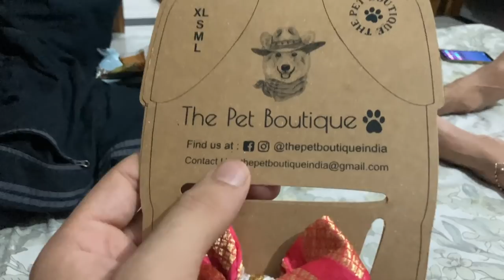New Pet is coming 🤩